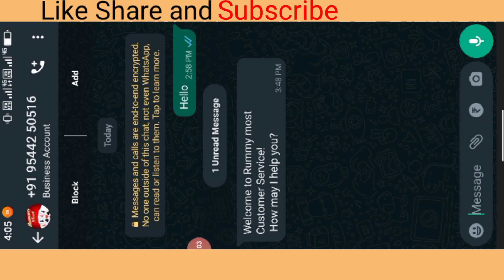NEW RUMMY APP SING UP 💵🤑 BONUS ₹200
Description

App link coment ment box mein pin hay  🔗🔗🔗😊

 एप लिंक मैंने कमेंट बॉक्स में पिन कर दी है सबसे ऊपर वाली लिंक है  🔗🔗🔗🙏

इस वीडियो मे आपको सिंगप बोनस ₹200 मिलेगा कैसे मिलेगा वह मैंने आपको वीडियो में बता दिया है
कोई भी दिक्कत है अगर तो कमेंट कर देना।

Description

           YouTube Search :

1) new rummy earning app today
2) new rummy app today new rummy app 3) rummy app
4)teen patti real cash game
5) new teen patti earning app today
6) newrummyearningapptoday
7) newteenpattiearningapptoday
8) newrummyapptoday
9) teen patti
10) new teen patti earning app
11) new teen patti
12) new teen patti app
13) teen patti app
14) newteenpattiapptoday
15) rummy real cash game
16) new rummy real cash game app
18) earn mony online
19) new rummy earning app today
20) new rummy app
21) new rummy app today
22) new rummy earning app
 23) rummy
24) teen patti real cash game
25) new teen patti app
26) new teen patti earning app today
27) new rummy
28) rummy earning app
29) rummy game
 30)new teen patti earning app
31) new rummy game
32) rummy earning app today
33) new rummy game 41 bonus
34) new rummy earning app 2022 today 35) teen patti
36) rummy app
37) rummy earning
38) teen patti earning app
39) new rummy game application
40) top rummy
41) rummy new app today
42) rummy app 41 bonus
43) rummy earn money
44) rummy app today
45) rummy app 40 bonus
46) new launch rummy app
47) best new bonus app today
48) new teen patti real cash game today 49) rummy top 10
50) new teen patti real earning app
51) download
52) top 10 rummy app
53) new rummy teen patti earning app
54) today new rummy app
55) 41 bonus rummy
56) dragon vs tiger tricks
57) rummy new teen patti new app
58) top rummy apps 2022
59) teen patti app
60) rummy apps signup bonus 40rs
61) new rummy earning app today
62) new rummy app
63) new rummy earning app today
64) new rummy
65) rummy new app today
66) teen patti
67) teen patti real cash game
68) new teen patti earning app today
69) new teen patti app
70) new teen patti
71) rummy
72) rummy new app
73) rummy app
74) new rummy application
75) new rummy app today
76) rummy new
77) teen patti new app
78) teen patti bonus
79) rummy earning app
80) new rummy game
81) teen patti new app today
82) teen patti new
83) new rummy earning app
84) new rummy apps
85) rummy bonus
86) teen patti rummy
87) new teen patti bonus app
88) teen patti gold
89) new teen patti earning app
90) new rummy bonus app
91) dragon tiger game winning tricks
92) dragon vs tiger tricks
93) dragon tiger tricks
94) how to win dragon tiger game
95) dragon tiger game tricks
96) dragon tiger win
97) dragon vs tiger game
98) dragon vs tiger game app
99) dragon vs tiger game
100) dragon tiger game rules